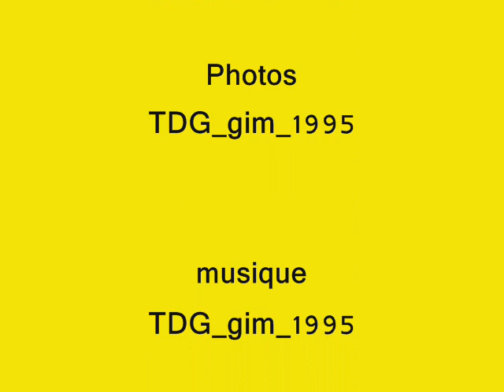Team du Ghetto